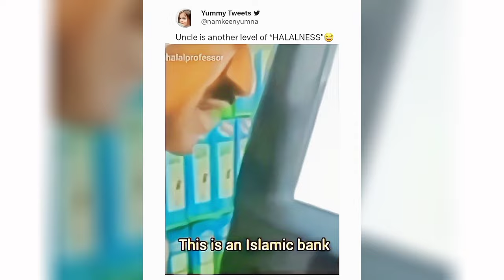Halal Memes that will make your day 🤣✨ | Funny Halal memes | Part 02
Fee Amanillah ❣️
Funny Halal Memes That Will Make You Lol
Halal Memes That Will Make You Happy
Halal Memes To Watch After Maghrib
Proof That Arabs Are Built Different
Funny Arabic Memes
Funny Sheikh Being Savage Like Pros
Memes that are meant to be Halal
Funniest Halal Memes That Will Make You Happy
Funny Halal Memes Mufti Menk Edition
Funny Mufti Menk Memes
Funny Dr Zakir Naik Memes
Funny Hasbullah Memes
Funniest Moments Of Mufti Menk
Sheikh Being Savage Like Pros 😂
Halal Funny Memes To Watch With Family
Funny Halal Memes Arabic Memes Edition
Dr Zakir Naik Funny Memes
Cristiano Ronaldo Funny Memes
Leo Messi Funny Memes
Funny Arab memes complication
Halal Memes Complications 🤣
Funniest Halal Memes Complications
Mufti Menk being savage like Pros
mufti Menk funny moments
halal memes that i found on internet
halal memes complication
funniest halal memes complication
Halal Memes That Will You Laugh
Try Not To Laugh ( Halal Edition )
Halal Funny Memes
Funniest Halal Memes Ever
Funniest Islamic Memes Ever
Memes That You Will Make Laugh Halal
Funny Halal Memes
Funniest Halal Memes Make You Lol
Funny Halal Memes Lol
Funny Savage Mufti Menk Memes
Mufti Menk Funny Memes
Mufti Menk Funniest Moments
Mufti Menk Funny Videos
Funny Mufti Being Savage Memes
Funny Halal Memes
Halal Memes muslim avengers edition
Halal Memes Dr Zakir Naik Edition
Halal Memes Mufti Assim Alhakeem
Funny Dank Memes ( Halal Edition )
try not to laugh mufti menk memes